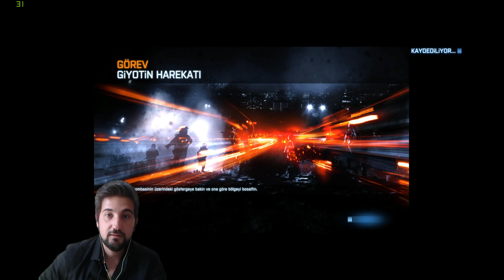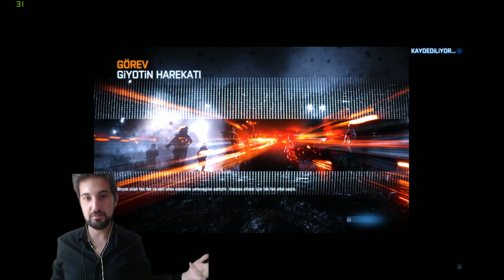OYUNU FAZLA CİDDİYE ALAN BEN | TANK PATLATMACA! | Battlefield 3™ ᴴᴰ Türkçe Bölüm 4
Selam Dostlarım. Bugün eğlenceli ve aksiyon dolu bir oyun olan BATTLEFIELD 3 Türkçe Serimize kaldığımız yerden devam ediyoruz. Bu bölümde yine görmekte zorlandığım için çok fazla oyalanmış olsam da oldukça eğlenceli bir video olduğunu düşünüyorum. İyi seyirler, continue

Battlefield 3'ün tek oyunculu kısmı 2014 yılında geçmektedir.[2] Oyun çok oyunculu modun yanı sıra senaryo modunun kooperatif oynanış modunu da içeriyor. Kooperatif oynanış modu senaryodan bağımsız ve 2 kişiye destek vermekte. Bu modda özel haritalar ve görevler bulunuyor.[3] Kooperatif oynanış modunda toplam 6 tane harita bulunuyor.[4] Jetler ve yere yatma özelliği (prone), Battlefield 3 ile geri gelmekte.[5] Battlefield 3'ün Limited Edition paketi Microsoft Windows ve konsollar için çıktı. Oyunun PC versiyonundaki çok oyunculu modu 64 oyuncuya kadar destek verirken konsol versiyonu ise en fazla 24 oyuncuya kadar destek verebilmektedir.[6] Bunun nedeni konsolların yeterli ağ performansına, cpu/gpu gücüne ve hafızasına sahip olmamasından kaynaklanıyor. Ayrıca oyunda bolca küfür bulunmaktadır. Bu da oyunun ESRB'de M olarak sınıflanmasına neden olmuştur.

Battlefield 3 için, önceki oyundan 2 kat daha büyük bir ekip çalıştı. Ayrıca Battlefield 3’te önceki oyuna nazaran her şey yıkılabilecek. Digital Illusions CE'nin yapımcılarından Patrick Bach'dan gelen açıklamaya göre oyun dedicated server desteği de içermektedir.[7] Digital Illusions CE'ın genel müdürü Karl Magnus Troddeson oyunun tek kişilik modunun 6-10 saat arası sürdüğünü açıkladı.[8] Oyunun çok oyunculu kısmında, DLC20 Mart 2014 tarihinde Wayback Machine sitesinde arşivlendi.'lar ile birlikte 15 tane mod bulunmaktadır. Bunlar: Conquest, Conquest Large, Conquest Assault, Conquest Assault Large, Rush, Squad Rush, Squad Death Match, Team Death Match, Team Death Match 16 Players, Gun Master, Conquest Domination, Tank Superiority, Scavenger, Capture the Flag ve Air Superiority.[9] Oyunun Team Deathmatch modunda araçlar yer almamaktadır. Battlefield'ın resmî blog sitesi BFBlog’dan yapılan açıklamaya göre oyunda sonradan açılabilecek silah sayısı Battlefield 2’ye göre 10 kat arttırıldı.[10] Oyunun PC versiyonunu oynamak için Origin'e üye olmak zorunlu hale getirildi.[11]

Oyun Autolog benzeri bir sistem olan Battlelog ile birlikte gelmiştir. Bu sistem ile birlikte arkadaş listesini düzenleme, sesli sohbet yapma, takım oluşturma ve diğer arkadaşlarımızın gelişimini izleyebiliriz. Battlelog sistemi tamamen ücretsiz olarak sunulmuştur.[12]

Battlefield 3’ün açık betası, eylül ayında yapıldı. Betaya ilk katılan oyuncular ise Medal of Honor 2010'un Limited Edition paketini satın alanlar oldu.[13